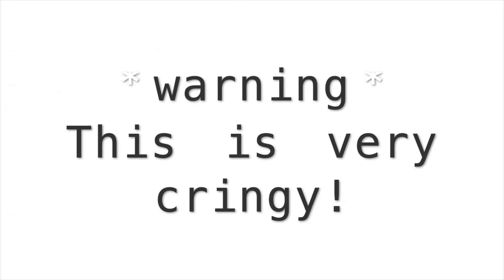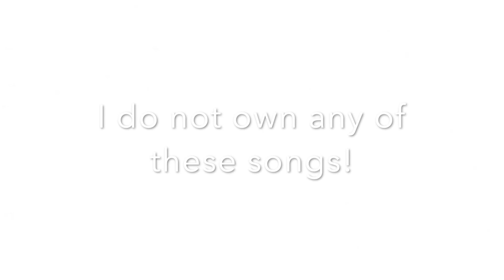Introduction 😊 *warning* very cringe! 👁👄👁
What are you doing here? This is so cringe i can't believe it 😅
You don't have to interact at all but if you do that would make me sooooo happy :)
Since your here!
You have to answer this question:
What's my favourite colour 😂
I hope i see you guys later!
Byeeee ❤️